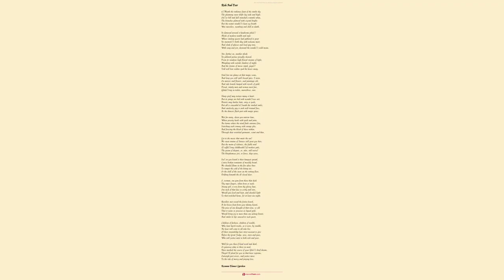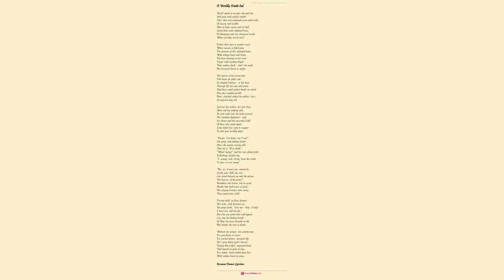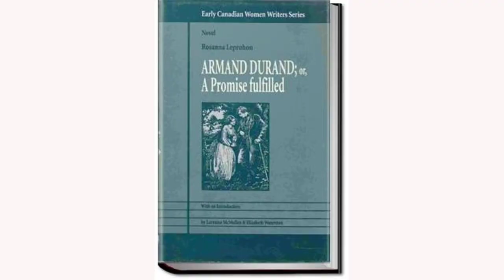Alains Choice. by Rosanna Eleanor Leprohon - Poem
Alain's Choice. by Rosanna Eleanor Leprohon

By the side of a silvery streamlet,

        That flowed through meadows green,

    Lay a youth on the verge of manhood

        And a boy of fair sixteen;

    And the elder spake of the future,

        That bright before them lay,

    With its hopes full of golden promise

        For some sure, distant day.

    And he vowed, as his dark eye kindled,

        He would climb the heights of fame,

    And conquer with mind or weapon

        A proud, undying name.

    On the darling theme long dwelling

        Bright fabrics did he build,

    Which the hope in his ardent bosom

        With splendor helped to gild.

    At length he paused, then questioned:

        "Brother, thou dost not speak;

    In the vague bright page of the future

        To read dost thou never seek?"

    Then the other smiled and answered,

        "Of that am I thinking now,

    And the crown which I too am striving

        To win my ambitious brow."

    "What! - a crown? Thou hast spirit, brother;

        Say, of laurels will it be?

    Thy choice, the life of a soldier,

        Undaunted - joyous - free.

    Though by wind and sun undarkened

        Is thy blooming, boyish face,

    To thy choice thou'lt do all honor,

        For 'tis worthy of thy race!

    "Am I wrong? Well, 'tis more likely,

        With thy love of ancient lore,

    Thou would'st choose the scholar's garland,

        Not laurels wet with gore;

    I'll not chide - 'tis surely noble,

        By mere simple might of pen,

    To rule with master power

        The minds of thy fellow-men."

    But still shook his head the younger:

        "What! unguessed thy secret yet?

    Ha! I know now what thou seekest

        To deck thy curls of jet:

    Bright buds!" and he, laughing, scattered

        Blossoms on brow and cheek,

    "Pleasure's wreath of smiting flowers

        Is the crown that thou dost seek."

    "Not so - of all, that were vainest!

        'Tis a crown immortal - rare -

    Here on earth I must strive to win it,

        But, brother, I'll wear it
there!

    And he raised to the blue sky o'er him

        Eyes filled with tender thought, -

    Who shall doubt that to him was given

        The glorious crown he sought?